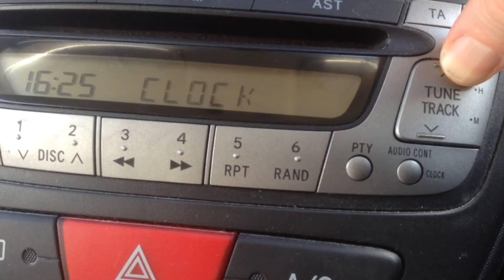how to set clock citroen c1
How to set the clock on a Citroen C1 car.